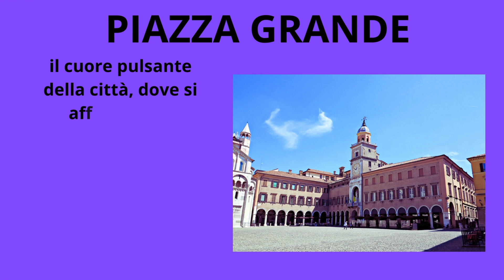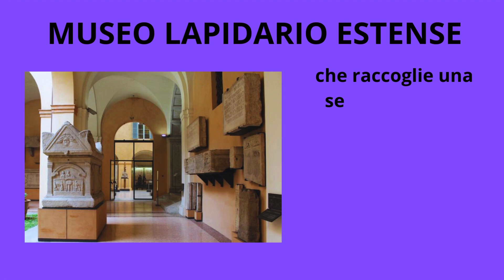COSA VEDERE A MODENA 4